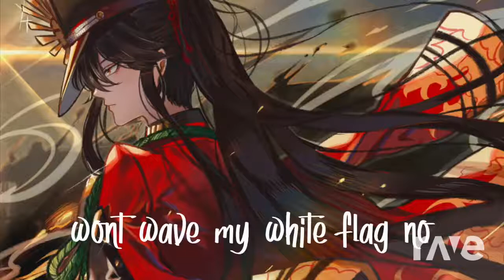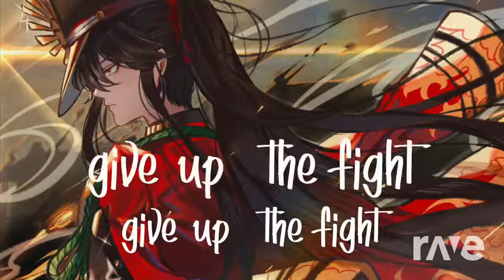Standing → Still Flag - Nightcore & Clari3 | RaveDj